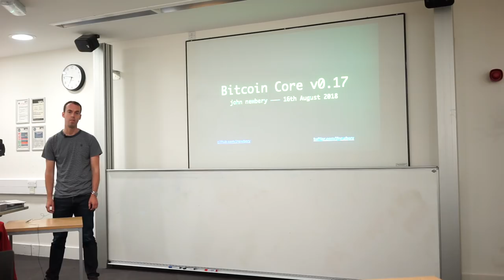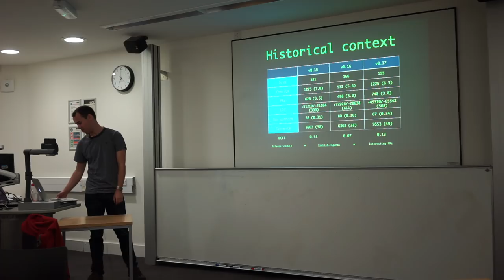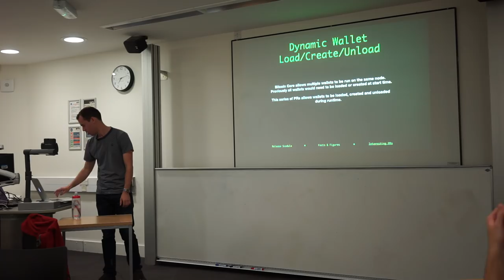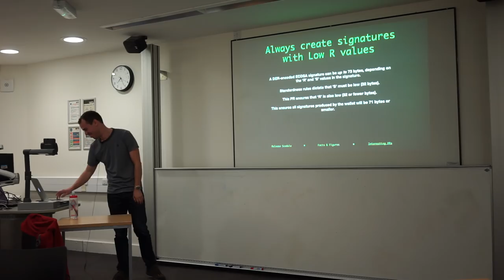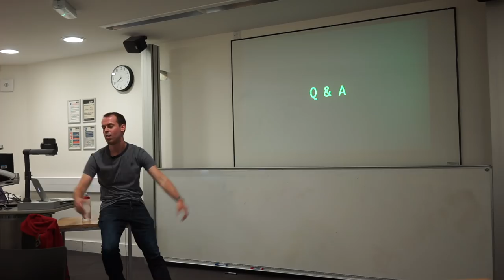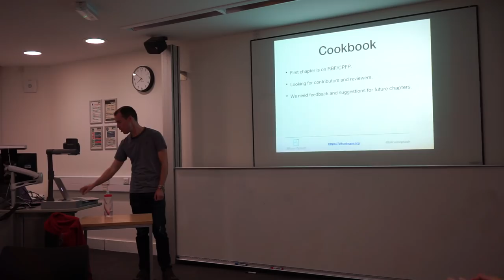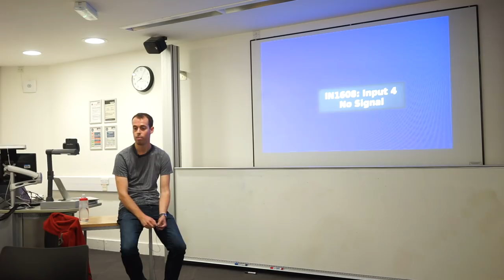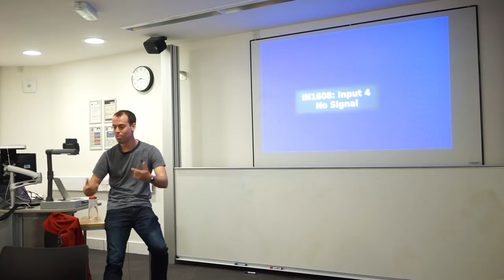John Newbery - Bitcoin Core 0.17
John discusses the upcoming release of Bitcoin Core 0.17, the purpose of Chaincode Labs and how the Bitcoin ecosystem will benefit from the newly launched Bitcoin Optech initiative.

The transcript of John's talk is here courtesy of Bryan Bishop